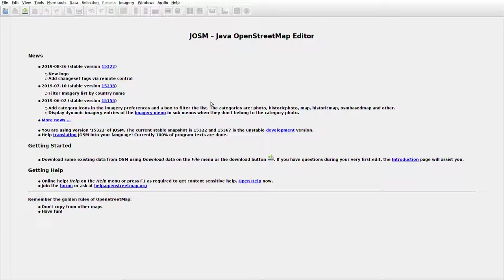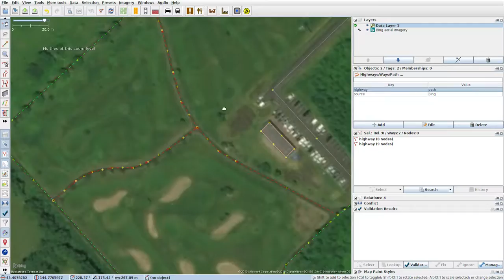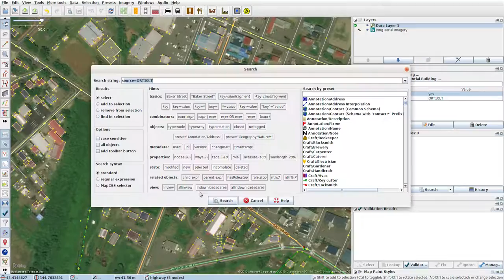JOSMrec0137 2019 09 21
Japan. Hokkaido. Nishi-shumbetsu. Tracing buildings (mainly) in JOSM for openstreetmap.